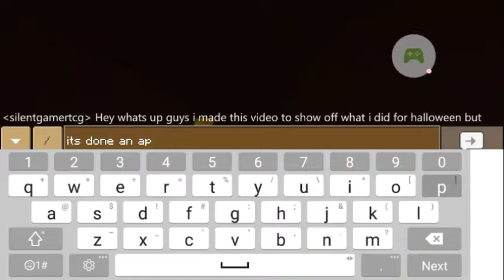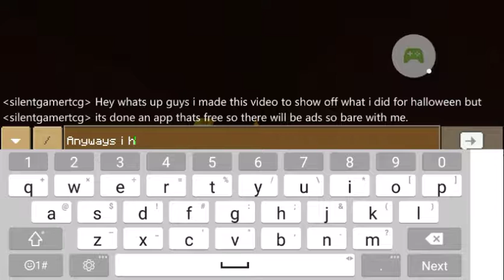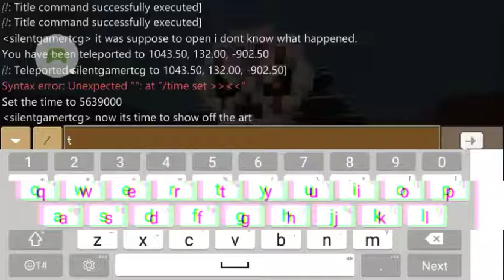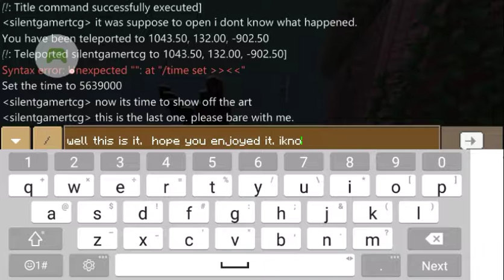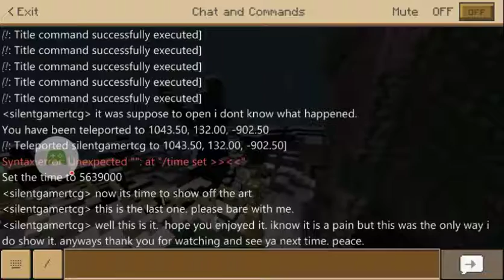Out5ider's Halloween Tour Fail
Hello and thank you for clicking the on the video. In this youll see buildings that i didnt make but instead i manipulated the insides. I know its horrible quality and laggy but i can only do so much with what i got.

If you leave a comment please be nice and no negative or mean comments. This is however my first video. Thank you all. Peace.